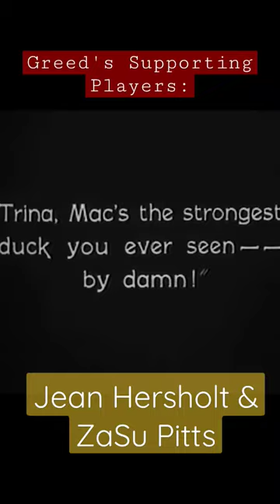Greed's Supporting Players: Jean Hersholt & ZaSu Pitts (Greed, 1924)